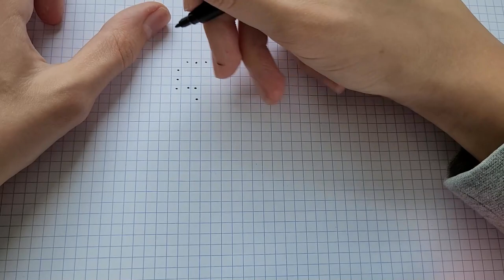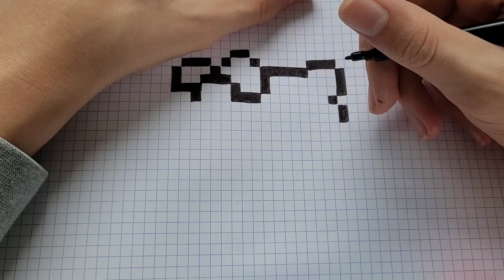[Tuto] Comment dessiner HELLO KITTY en (PIXEL ART)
Hey! Salut moi c'est Easy pixel j'ai 18 ans je suis un jeune youtubeur passionné par le pixel art , je fait un peu de tout vous verrez des vidéos de tutoriel de dessin, mon objectif c'est d'atteindre les 20.000 abonnés